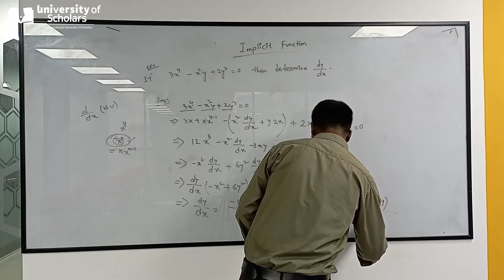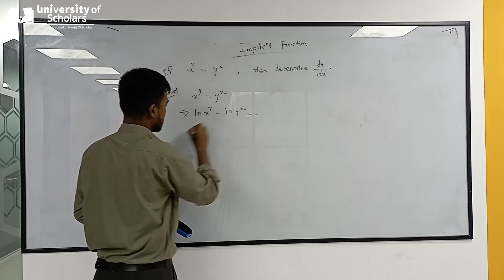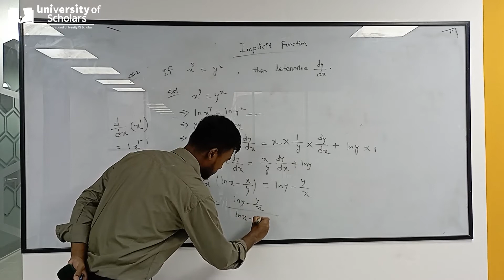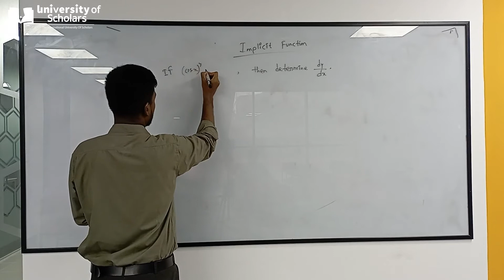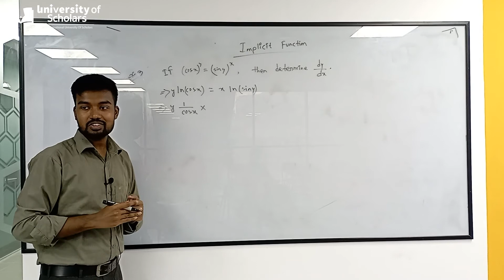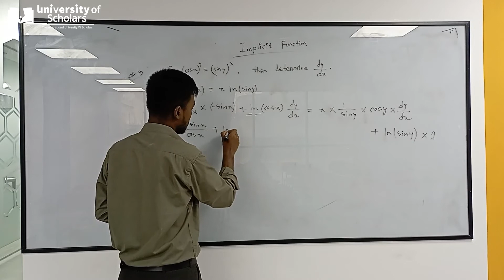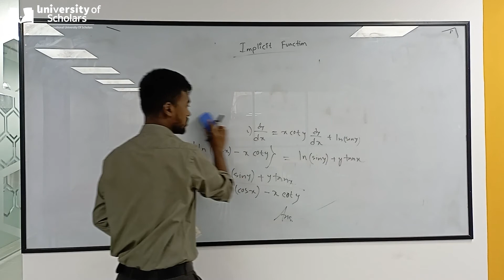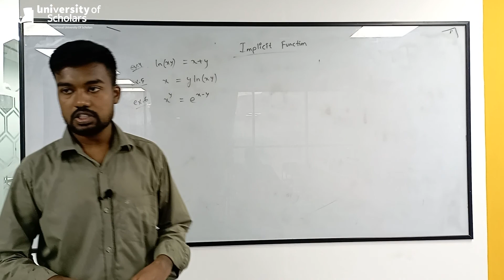Diff. and Integral calculus,Coordinate geometry |Lec-3|Md. Rokonuzzaman Reza| University of Scholars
Introduction, Differentiation formulae, Practice math | Discuss all formulae, Power function and associated maths .